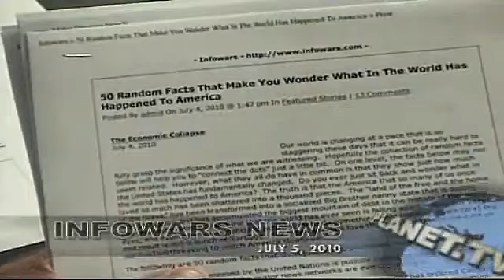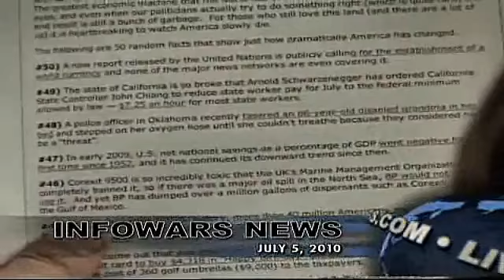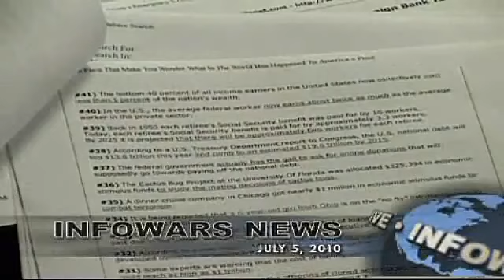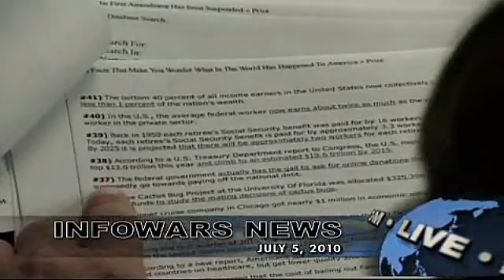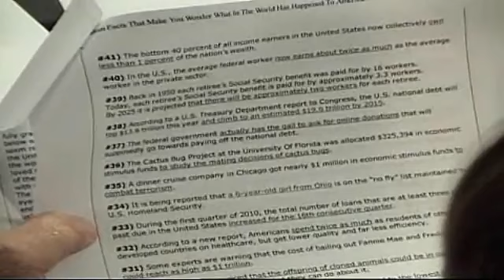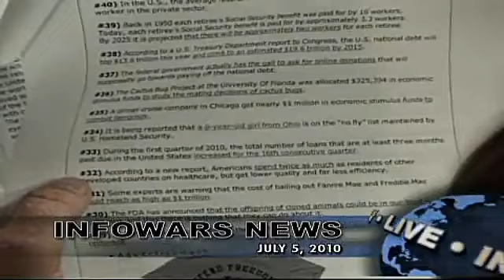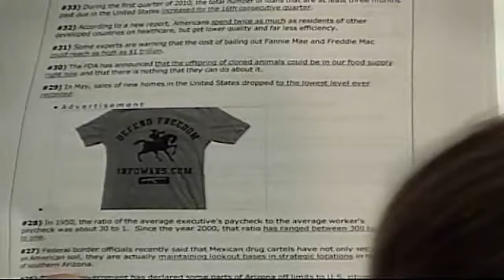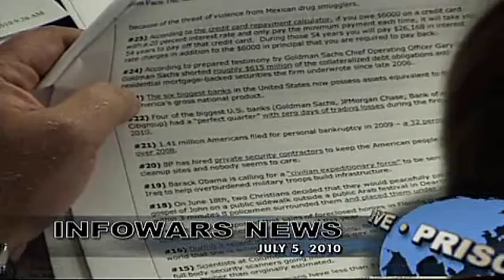Alex Jones 50 Random Facts on What in The Hell Happened to America 1 2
50 Random Facts That Make You Wonder What In The World Has Happened To America

Our world is changing at a pace that is so staggering these days that it can be really hard to fully grasp the significance of what we are witnessing. Hopefully the collection of random facts below will help you to "connect the dots" just a little bit. On one level, the facts below may not seem related. However, what they all do have in common is that they show just how much the United States has fundamentally changed. Do you ever just sit back and wonder what in the world has happened to America? The truth is that the America that so many of us once loved so much has been shattered into a thousand pieces. The "land of the free and the home of the brave" has been transformed into a socialized Big Brother nanny state that is oozing with corruption and has accumulated the biggest mountain of debt in the history of the world. The greatest economic machine that the world has ever seen is falling apart before our very eyes, and even when our politicians actually try to do something right (which is quite rare) the end result is still a bunch of garbage. For those who still love this land (and there are a lot of us) it is heartbreaking to watch America slowly die.

The following are 50 random facts that show just how dramatically America has changed.

#50) A new report released by the United Nations is publicly calling for the establishment of a world currency and none of the major news networks are even covering it.

#49) The state of California is so broke that Arnold Schwarzenegger has ordered California State Controller John Chiang to reduce state worker pay for July to the federal minimum allowed by law — $7.25 an hour for most state workers.

#48) A police officer in Oklahoma recently tasered an 86-year-old disabled grandma in her bed and stepped on her oxygen hose until she couldn't breathe because they considered her to be a "threat".

#47) In early 2009, U.S. net national savings as a percentage of GDP went negative for the first time since 1952, and it has continued its downward trend since then.

#46) Corexit 9500 is so incredibly toxic that the UK's Marine Management Organization has completely banned it, so if there was a major oil spill in the North Sea, BP would not be able to use it. And yet BP has dumped over a million gallons of dispersants such as Corexit 9500 into the Gulf of Mexico.

#45) For the first time in U.S. history, more than 40 million Americans are on food stamps, and the U.S. Department of Agriculture projects that number will go up to 43 million Americans in 2011.

#44) It has come out that one employee used a Federal Emergency Management Agency credit card to buy $4,318 in "Happy Birthday" gift cards. Two other FEMA officials charged the cost of 360 golf umbrellas ($9,000) to the taxpayers.

#43) Researchers at the State University of New York at Buffalo received $389,000 from the U.S. government to pay 100 residents of Buffalo $45 each to record how much malt liquor they drink and how much pot they smoke each day.

#42) The average duration of unemployment in the United States has risen to an all-time high.

#41) The bottom 40 percent of all income earners in the United States now collectively own less than 1 percent of the nation's wealth.

#40) In the U.S., the average federal worker now earns about twice as much as the average worker in the private sector.

#39) Back in 1950 each retiree's Social Security benefit was paid for by 16 workers. Today, each retiree's Social Security benefit is paid for by approximately 3.3 workers. By 2025 it is projected that there will be approximately two workers for each retiree.

#38) According to a U.S. Treasury Department report to Congress, the U.S. national debt will top $13.6 trillion this year and climb to an estimated $19.6 trillion by 2015.

#37) The federal government actually has the gall to ask for online donations that will supposedly go towards paying off the national debt.

#36) The Cactus Bug Project at the University Of Florida was allocated $325,394 in economic stimulus funds to study the mating decisions of cactus bugs.

#35) A dinner cruise company in Chicago got nearly $1 million in economic stimulus funds to combat terrorism.